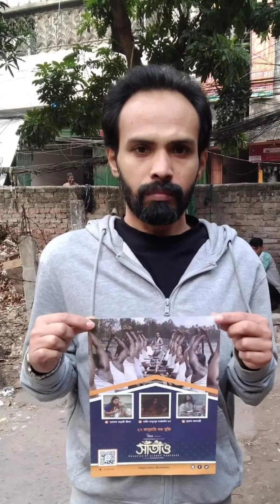ছবি আর ছবি।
আমার অনেকগুলো ছবি দিয়ে এই ভিডিওটি বানানো। একদিন হয়তো আমি এই দুনিয়াতে থাকব না। এসব ছবি স্মৃতি হয়ে থেকে যাবে।